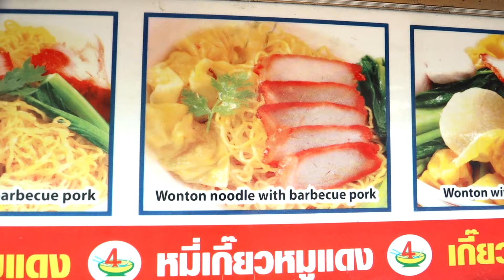This may interest you if you like Thailand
In this video I eat Wonton Noodles with Barbecue Pork. It is surprisingly tasty. But this is not a food review video. It is a video that may put you in the mood for moving to Thailand. It is a very relaxing video, that will leave you in a good mood.